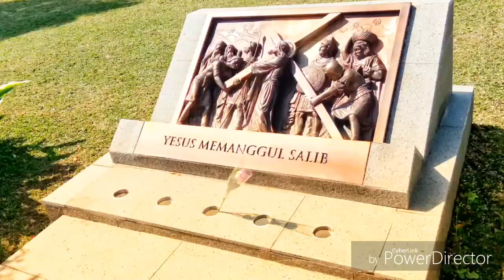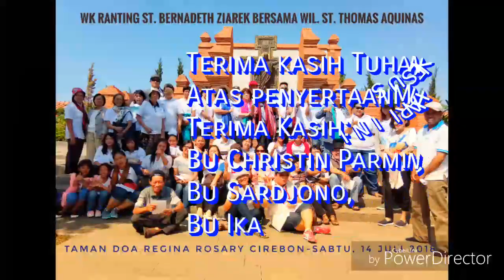Dokumentasi WK Ranting St. Bernadeth Ziarek bersama Wil. St. Thomas Aquinas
Taman Doa Regina Rosarii Cirebon